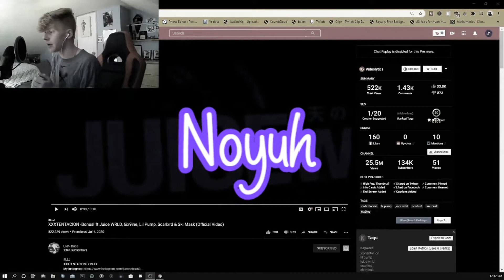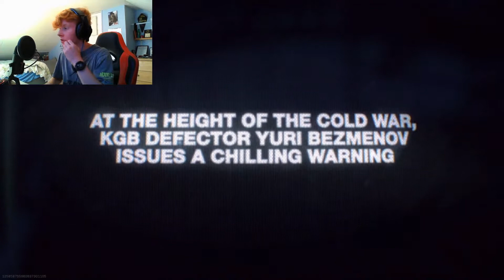Reaction to "COD BLACK OPS COLD WAR" (wtf)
ADD MY SNAP : noah.greski12